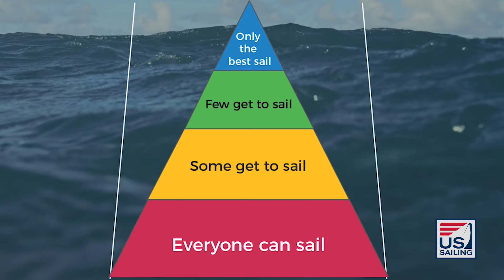"This is what we do" - John Pearce on Youth Sailing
In this episode of US Sailing's "This is what we do" series, John Pearce, Youth Director at US Sailing, discusses the goal of inspiring youth sailors through exposure to new opportunities, skill development, and other innovative, fun educational programs.